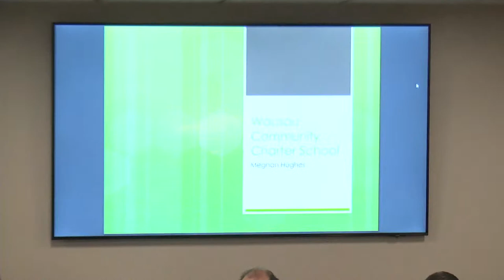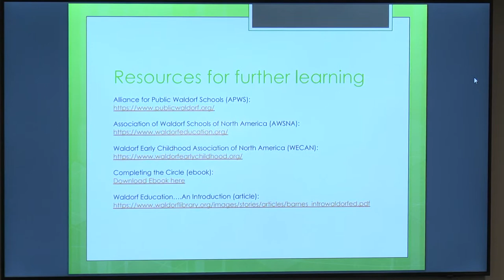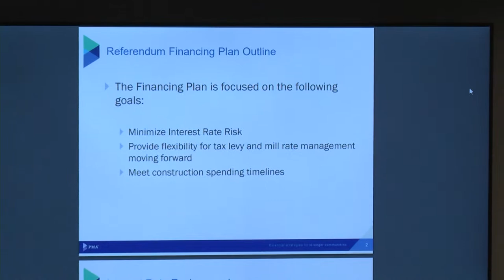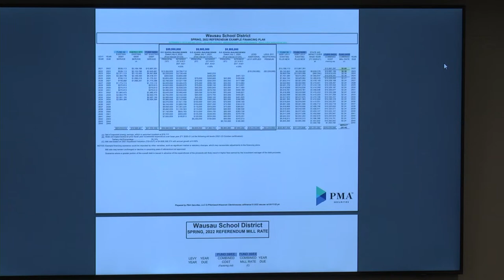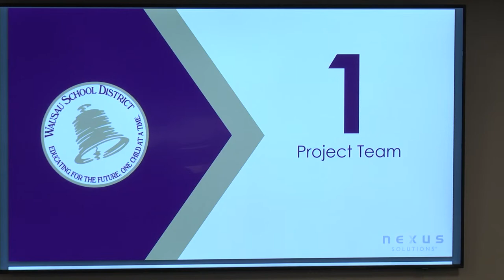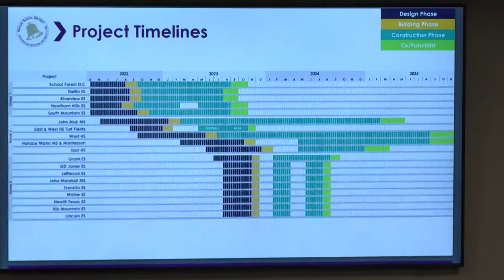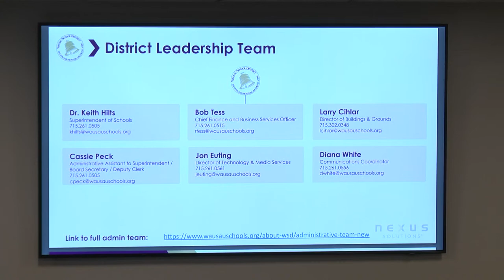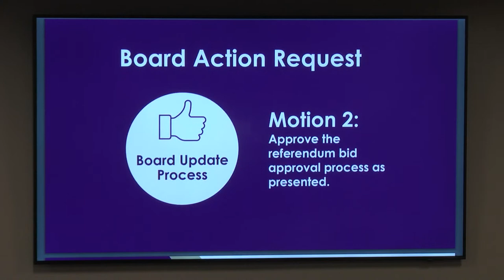Wausau School Board Ed/Op Committee Meeting Pt.1 - 5/23/22